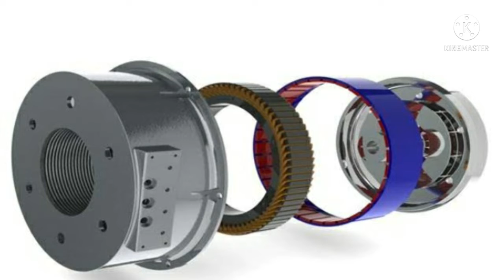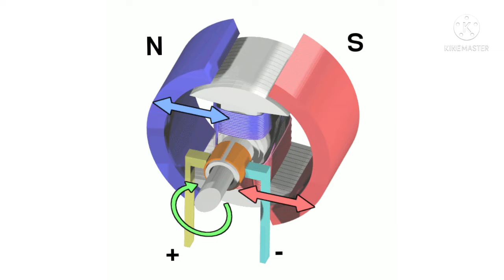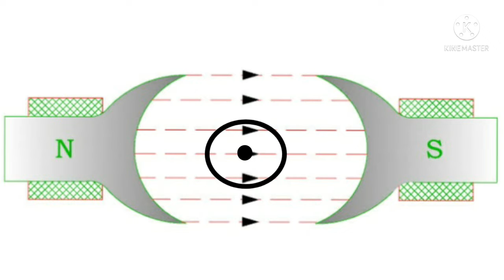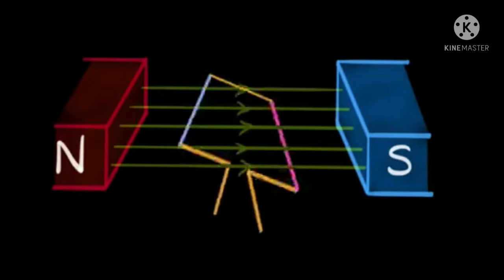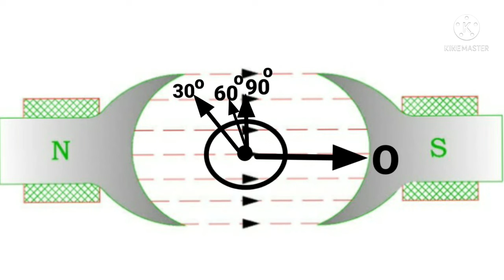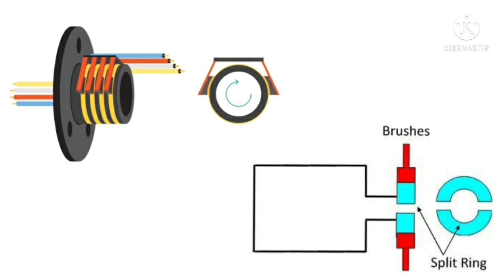GENERATOR (WORKING AND PRINCIPLE) .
Welcome back to my you tube channel smart education.
In this video we get complete detailed explanation of Generator.
In this video we will learn about Principle and working of dc generator.
In this video we know about the difference of Alternator and Generator.
It really help us to create more videos for your thanks.